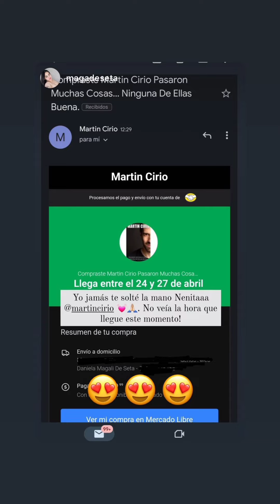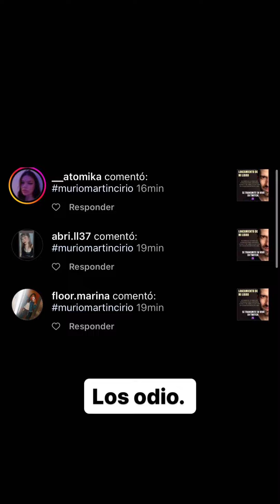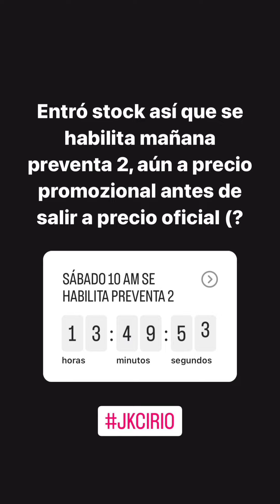LA FARAONA - HISTORIAS 12-13-14/04/2023